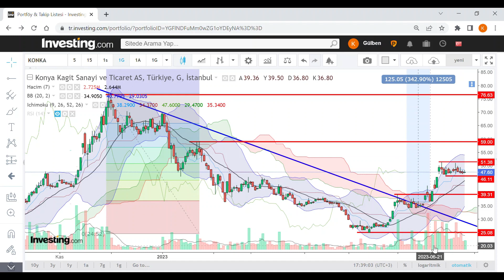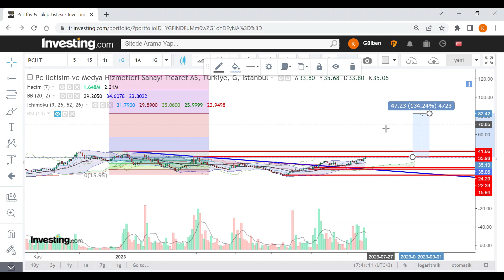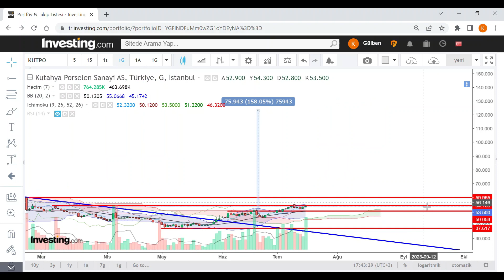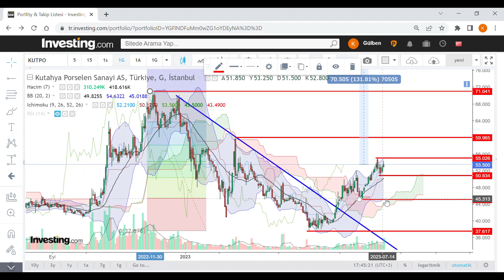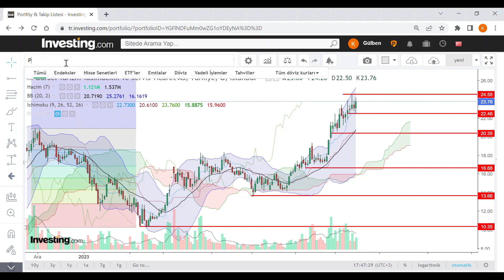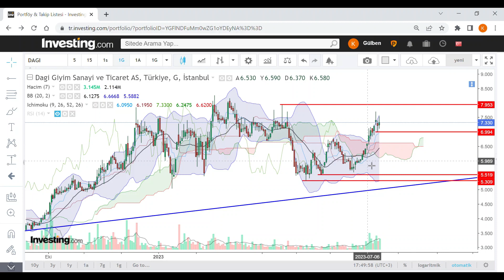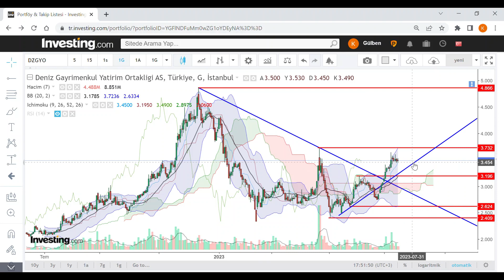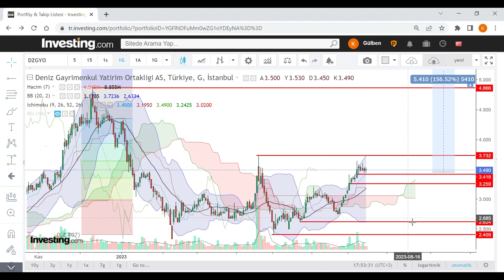edit download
Konya Kagit Sanayi ve Ticaret AS (KONKA) Pc Iletisim ve Medya Hizmetleri Sanayi Ticaret AS (PCILT) Kütahya Porselen Sanayi A.Ş. (KUTPO) GurSel Turizm Tasimacilik Ve Servis Ticaret AS (GRSEL )  Pera Gayrımenkul Yatırım Ortaklığı A.Ş. (PEGYO)  Derimod Konfeksiyon Ayakkabi Deri Sanayi ve Ticaret A.Ş. (DERIM) Deniz Gayrimenkul Yatırım Ortaklığı A.Ş. (DZGYO)  dividend info invesment Exchange invesment ad vising trading strategy share initial public offering
European Union officials and countries race to assemble plans to cushion impact of high energy prices Western leaders are preparing for the possibility that Russian natural gas flows through the key Nord Stream pipeline may never return to full levels. WSJ’s Shelby Holliday explains what an energy crisis could look like in Europe, and how it might ripple through the world. Illustration: David Fang Markets Struggle to Walk Tightrope With Focus on Fed  Günde ortalama  20 hisse yayınladığım kanalda ,  teknik anlamda taramama takılan hisseler için yeni bir video formatı yayınlamaya başladım. (ORTA VADEDE)
SISE Şişecam
PETKM Petkim
ASELS Aselsan
HALKB Türkiye Halk Bankası
TSKB TSKB
KARSN Karsan Oto. San. Ve Tic. A.Ş.
AKENR Akenerji
ADESE Adese Gayrimenkul
IZMDC İDC
VAKBN Vakıfbank
CONSE Consus Enerji Isletmeciligi ve
THYAO THY
HLGYO Halk GYO
EREGL Erdemir
KATMR Katmerciler
CEMAS Çemaş